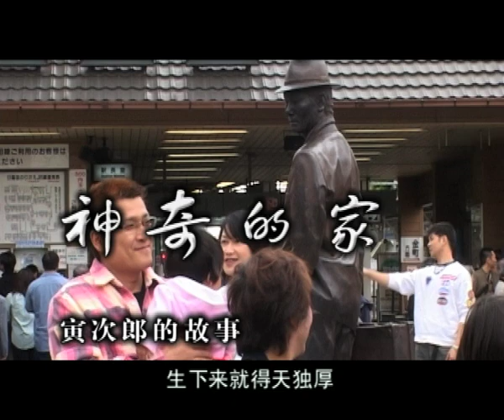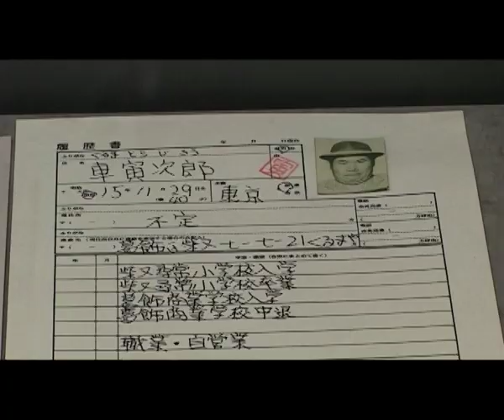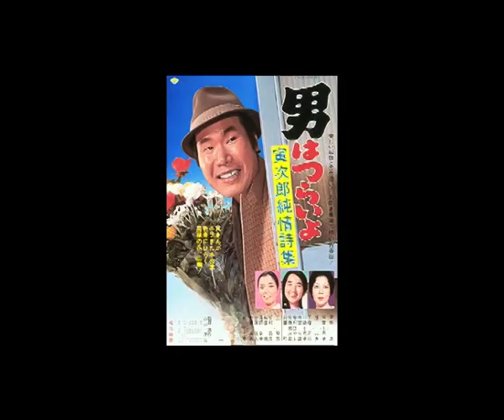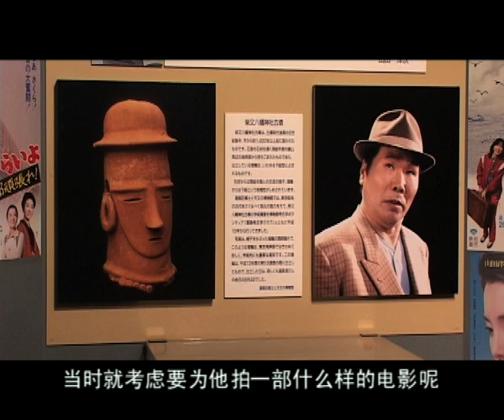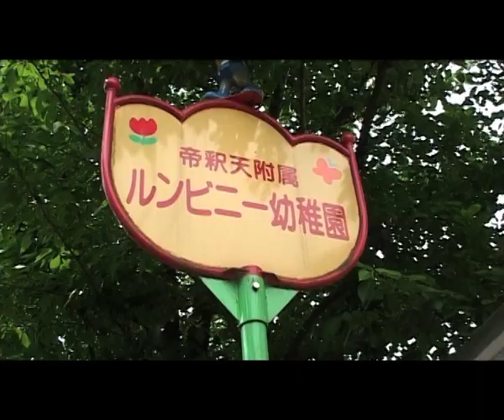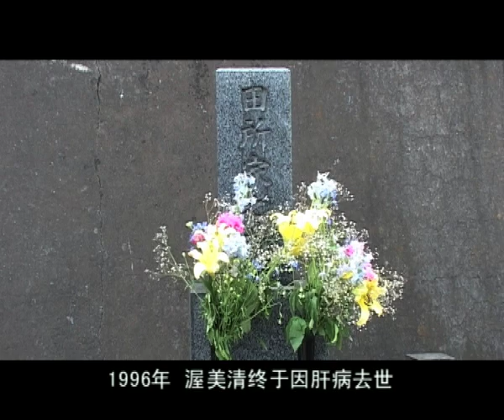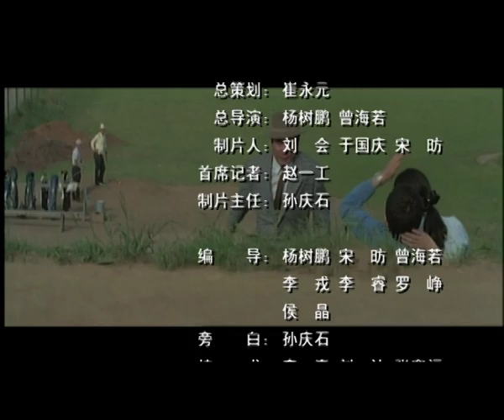电影传奇之145 神奇的家——（日）《寅次郎的故事》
严格的说，《寅次郎的故事》，并不应该在这一批节目中播出，因为与《望乡》、《生死恋》相比，《寅次郎的故事》在中国的影响要靠后不少。而且由于它的集数太多，上译和长影，都没有翻译几部，倒是后来中央台把48集重新配音了一遍，那影响就更是靠后了。但我们依然把它做成节目，因为它也属于那个已经过去的时代，那个今天只能用来怀旧的时代。从日本回来，我们就断言，即使日本人自己来做《寅次郎的故事》的节目，也未必会比我们的材料丰富了。我们几乎采访了在世的所有主创人员，这些人回忆起寅次郎，都分外高兴，那是他们人生中最后重要的部分，长达二十八年。一部电影，伴随着他们的成长，虽然已经停拍十年，但这部电影似乎是那个永远不会离开的家。在采访中，他们提到的最多的是两点：渥美清，家。渥美清就是寅次郎，寅次郎就是渥美清，这是个理所当然的句子，却蕴含大错特错的意思。家，每个人都在强调家，他们说，在摄影厂，他们是一个家庭，结束拍摄，再回到各自的家。这是一个神奇的家庭。遗憾的是，不能把节目做的更长一些，这期节目，大概至少应该是五十分钟，才能稍微说清楚一些事情。